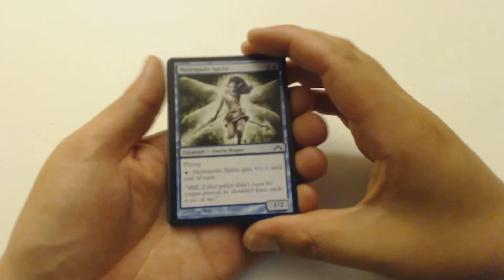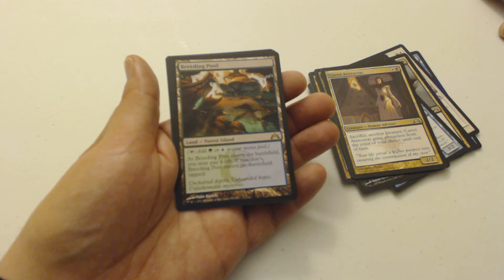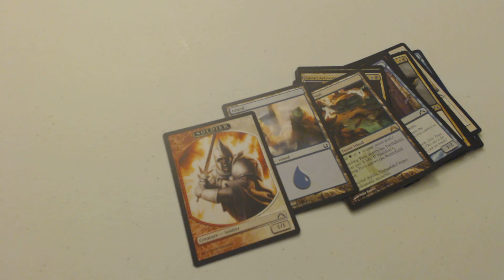PackCrackers #133 - Watergate, Bill Gates, Crashin' Them All (Gatecrash)